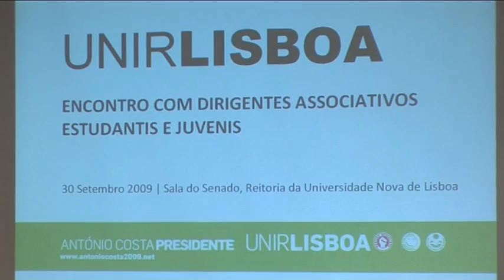Encontro com Dirigentes Associativos - Parte 1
Discurso de António Costa no Encontro com Dirigentes Associativos Estudantis e Juvenis na Universidade Nova